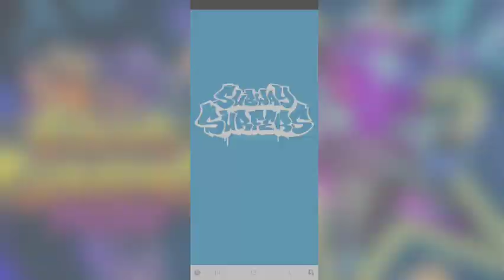Subway surfer Chicago | New update | Episode 2 | Android games 2023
The new update of Subway surfer is here. Hope youlike the robotic theme of Chicago!!!